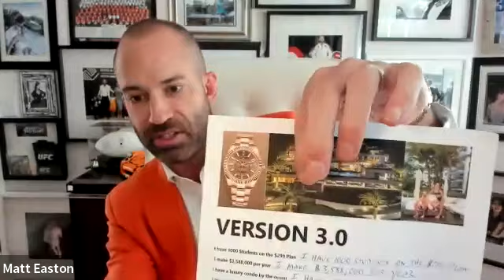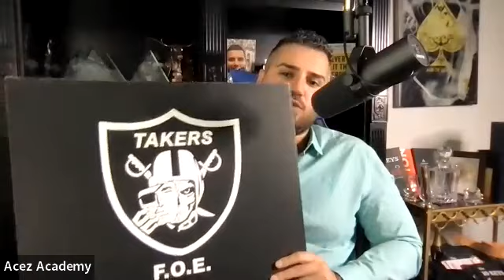How did Matt Easton Get so Rich?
Who is Matt Easton? How did Matt Easton get so rich? Is Matt Easton a billionaire? How much money has Matt Easton made? How old was Matt Easton when he became a millionaire?

Selling has changed; old sales training doesn't work.
Easton University is modern sales training that drives sales improvement through insight, influence, and trust.

We will show you how to simplify and streamline your sales process so you and your customers can get what you want in less time, with less effort.

How old was Matt Easton when he became a millionaire